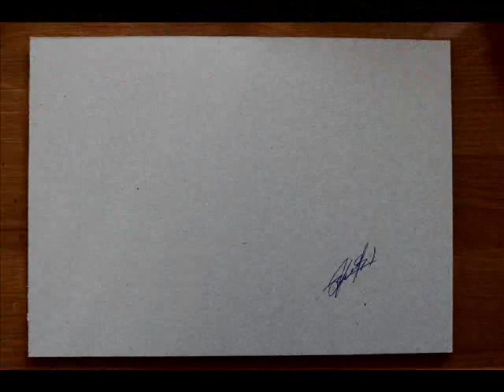Magnolia Art - Floral Art - Wall textiles - Ribbon Embroidery - Gift for her - Вышивка лентами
Exclusive handmade by Lara Misina.

Bleeding heart and Pink Magnolia.
Silk ribbon, silk threads, 3D effect and naturalness... Hand Embroidery with love and ribbons by Lara Misina.
Exact replica (embroidery and toning ribbons) of the sample is impossible. Each embroidered painting is eternally unique!